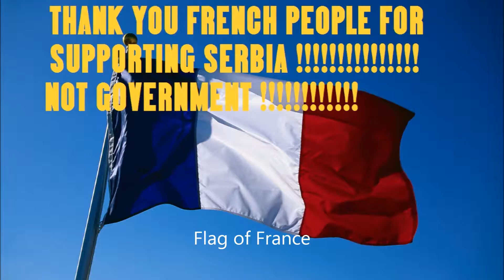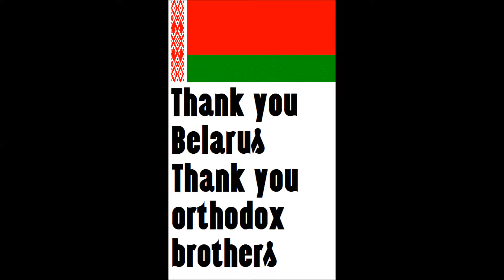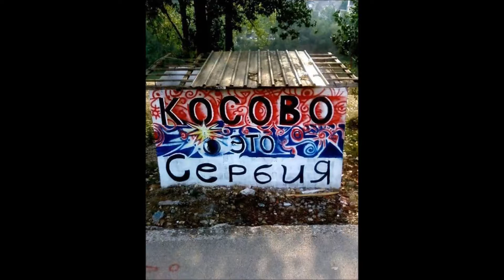Who support Serbia 2013-2014